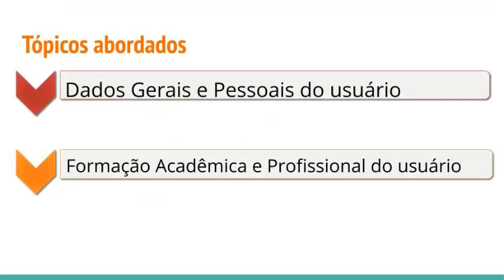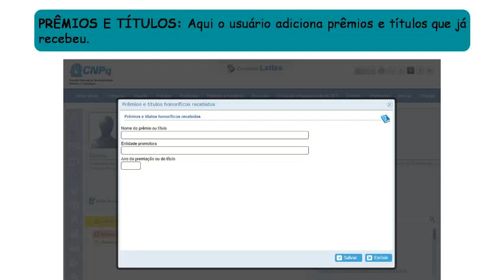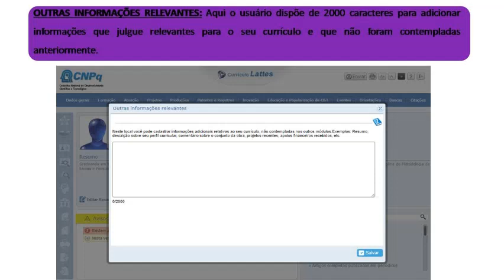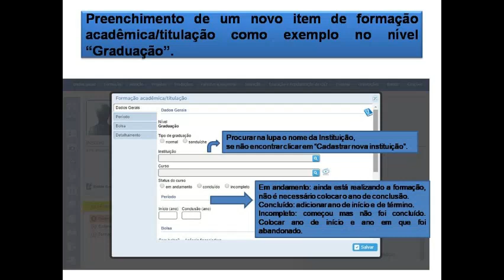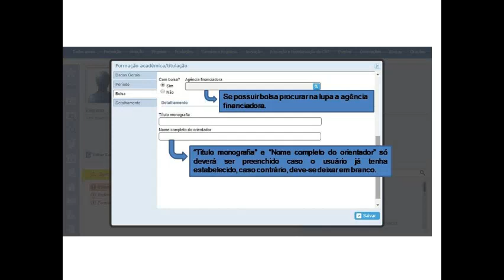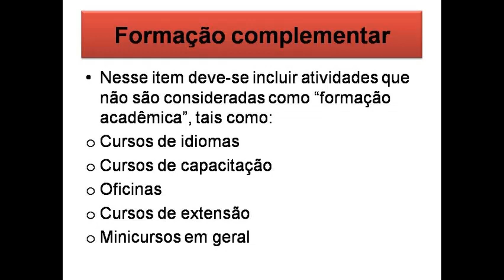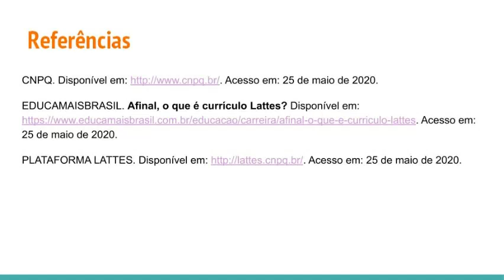2) Currículo Lattes - Dados Gerais e Formação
Este é o segundo vídeo da série "Currículo Lattes" e nele abordaremos como preencher os dados gerais e formação acadêmica.